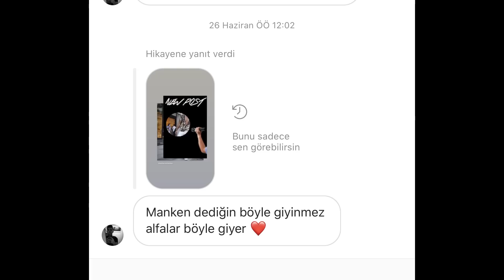İÇİNDEKİ ALFA ERKEĞİ ÇIKART 🔥 (Bu video hayatınızı değiştircek)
Merhaba arkadaşlar 👋🏻 Ben Lucy ve hayatım Crazy 😜 Arkadaşlar Instagram DM’ leri ve Youtube yorumlarınızın nerdeyse hepsine baktım; Nasıl bir Alfa erkek olunur? Alfa erkek olmanın şartları, Nasıl giyinmeliyim, Göz kontaktı nasıl kurulur, Giydiğin elbiseyi nasıl taşırsın, hal ve tavırlar, giyim, diksiyon, Özgüven, Özgüven nasıl olur, Özgüvenini yüksek tutmak vb.. merak ettiğiniz herşeyi bu video cümle cümle açıkladım arkadaşlar..
O yüzden bu video gerçekten hayatınızı değiştiricek!